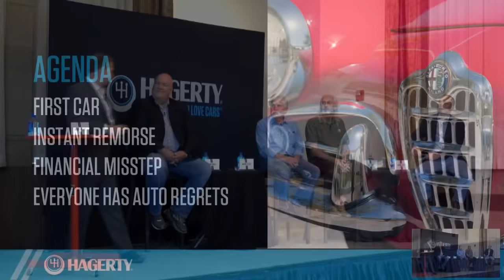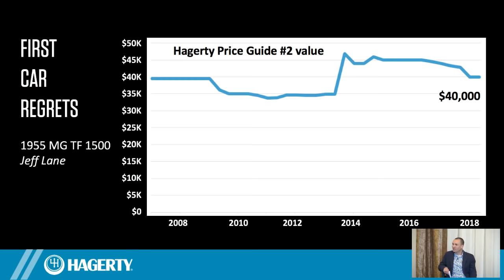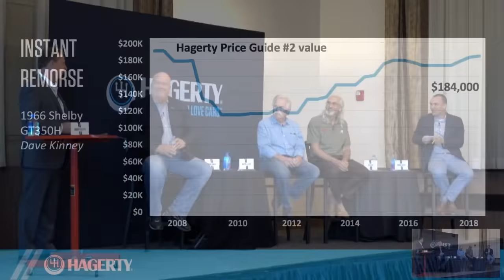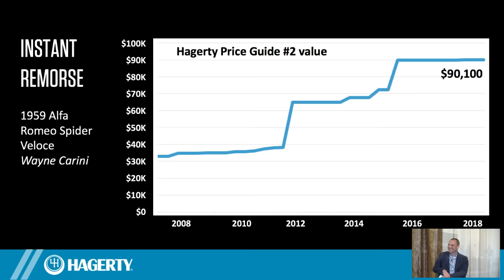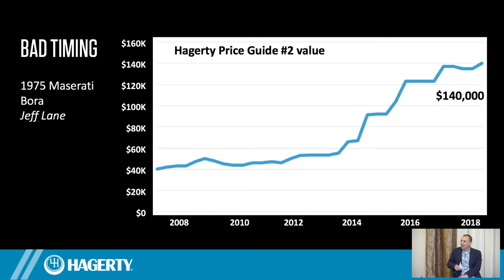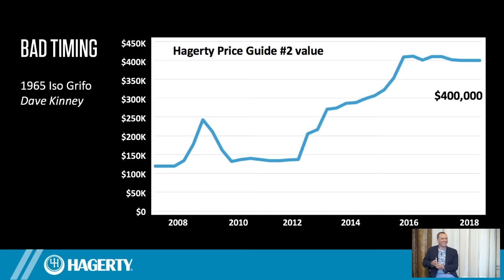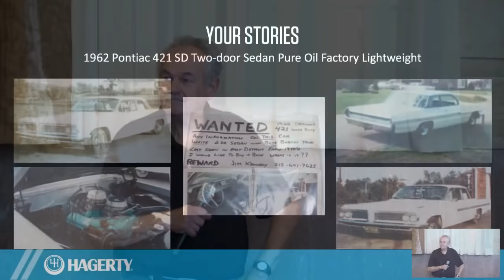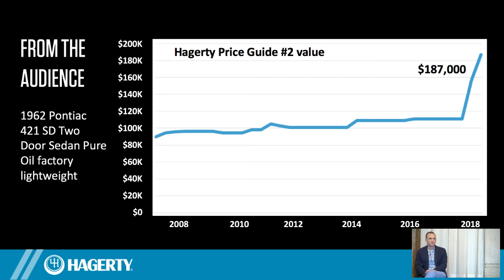The One That Got Away | Hagerty Seminar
Selling a car can be emotional, from the giddiness of a little more cash in your hand to the bittersweet transition of your hot rod to a minivan. Most of us have stories about the “one that got away,” a car we sold or offloaded long ago that we still think about – and possibly regret – today.

PANELISTS

Wayne Carini

Master car restorer Wayne Carini has a resume that includes body and paintwork on many of the world’s rarest cars. He has been featured in the New York Times as well as numerous automobile magazines, and is the host of Chasing Classic Cars on Discovery’s Velocity channel.

Dave Kinney

Dave Kinney is an appraiser and publisher of the Hagerty Price Guide. During the past 25 years, Kinney has owned hundreds of collector vehicles and has participated in the sale, repair, and valuation of all types of automobiles.

Jeff Lane

Jeff Lane is best known as a collector of esoteric vehicles and as the founder and director of Lane Motor Museum, which opened in 2003 and has a collection of more than 500 cars, aircraft, amphibians, motorcycles, and bicycles.

MODERATOR

Brad Phillips

The National Relationship Manager for Hagerty, Brad Phillips has been a car enthusiast for as long as he can remember. Brad has been involved with collector car insurance since 2003, working with enthusiasts worldwide to protect assets like those on the show field today.

Brian Rabold, Hagerty’s Vice President of Valuation Services and longtime editor of Hagerty Price Guide will join our seminar and add his unique perspective on many of the cars discussed. He’ll also be available following the seminar to offer valuation guidance.